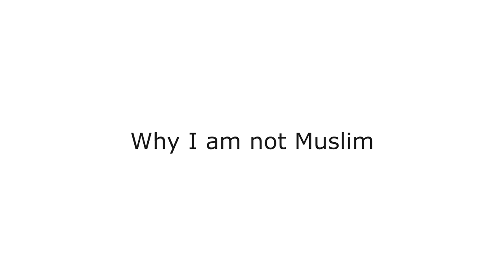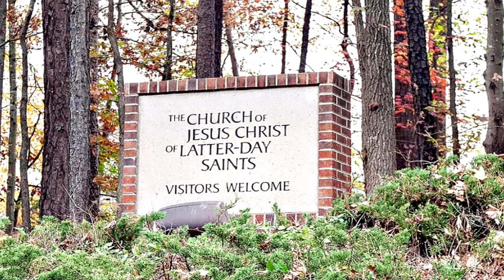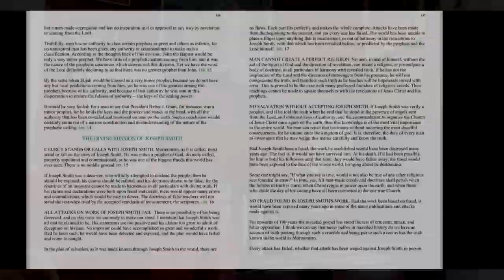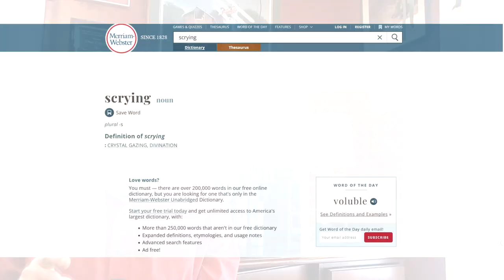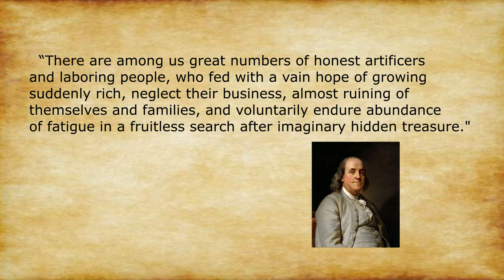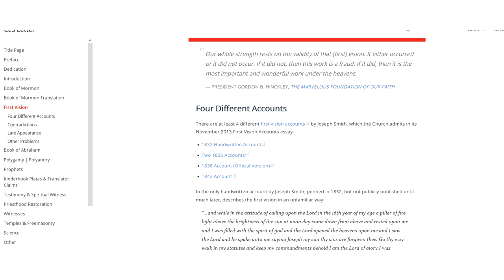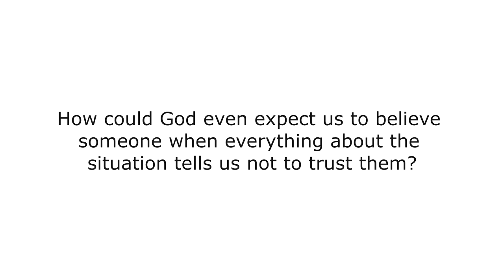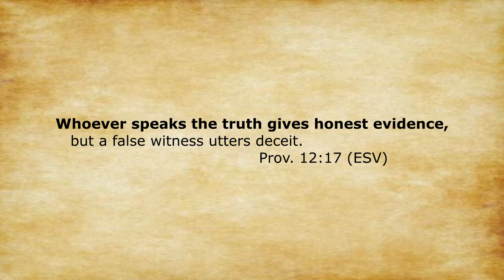Why I am Not Mormon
This is another video in my series called, "Why I am not." In this video I will discuss my reasons for why I could not be Mormon.